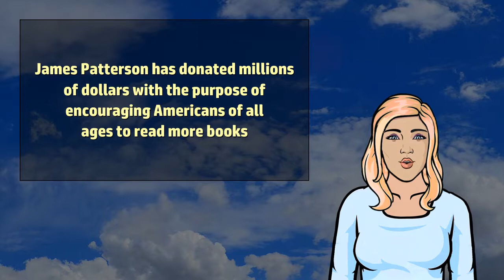James Patterson - Wikivids (2017)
Wikivids presents a brief video about James Patterson!